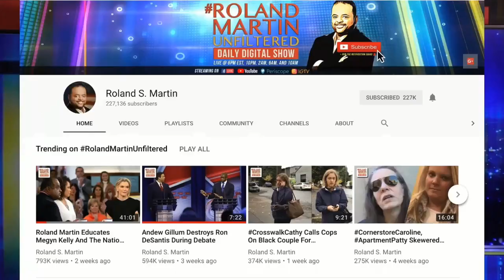Best Of RolandMartinUnfiltered: Roland educates Megyn Kelly & the nation on why blackface is wrong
12.21.18 The Best Of RolandMartinUnfiltered: Roland Martin educates Megyn Kelly and the nation on why blackface is wrong.